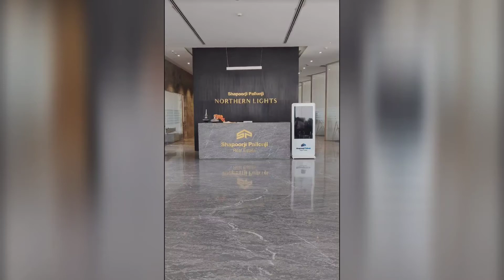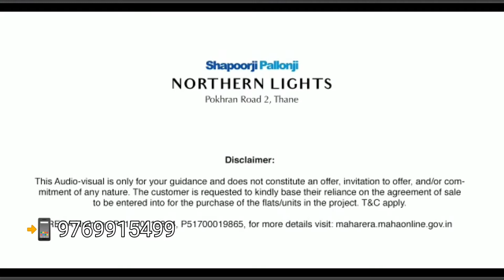SHAPOORJI PALLONJI NORTHERN LIGHTS POKHRAN RD 2.Thane | 50 Storey Tower.📲 9769915499